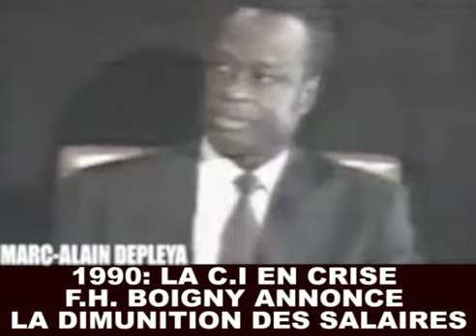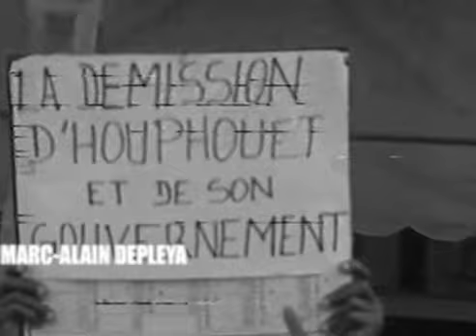1990, QUAND LES CAISSES DE L'ÉTAT DE C.I ÉTAIENT VIDES..HOUPHOUËT N'A PAS FAIT APPEL À UN INGÉNIEUR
EN 1990, QUAND LES CAISSES DE L'ÉTAT DE C.I ÉTAIENT VIDES ET LE PAYS AU BORD DU CHAOS... FÉLIX HOUPHOUËT BOIGNY N'A PAS FAIT APPEL À UN INGÉNIEUR MAIS AU BRILLANT ÉCONOMISTE ALASSANE OUATTARA. L'HOMME QUI A SAUVÉ LE RÉGIME PDCI RDA ...